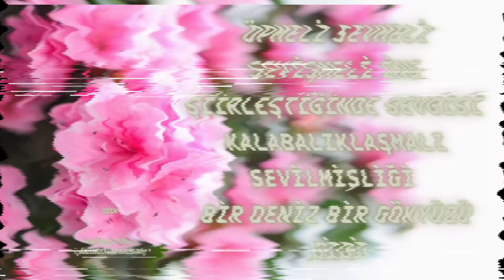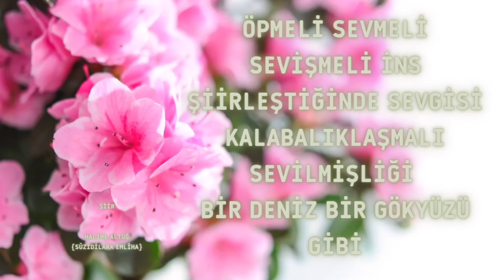ÖPMELİ SEVMELİ SEVİŞMELİ İNS ŞİİRLEŞTİĞİNDE SEVGİSİ KALABALIKLAŞMALI SEVİLMİŞLİĞİ BİR DENİZ BİR...